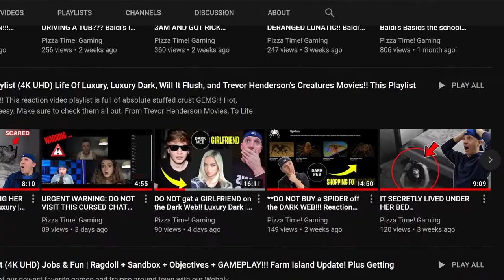PRISON. RIOT. NOW! | Prison Simulator: Prologue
Pizza FAM!! Pie FIVE!!! Today we are playing Prison Simulator Prologue, a free simulator off of the Steam Store - In which you get to experience what it would be like working in a prison as a guard - checking inmates in, keeping order, and oh yeah, fighting off a prison riot!!! Prison Simulator was awesome, and the prison riot had an incredible atmosphere. For a free game, the graphics were really well done!! Pizza Time! Gaming plays Prison Simulator Prologue and fends off a Prison Riot!! Pie Five!! 🍕✋

About Prison Simulator Prologue: Wanna find out what a prison riot looks like? Check a free stand-alone prologue for Prison Simulator. A story that is not available in the full game! Be warned: Police baton might not be enough to bring order to the prison halls.

list=PLkoadlDfoF3ksq14MIz-7Bs_fRDJy5pC-